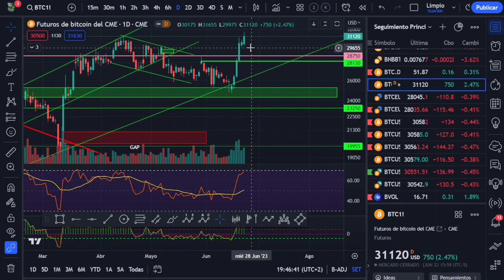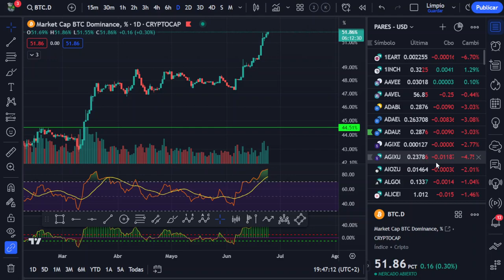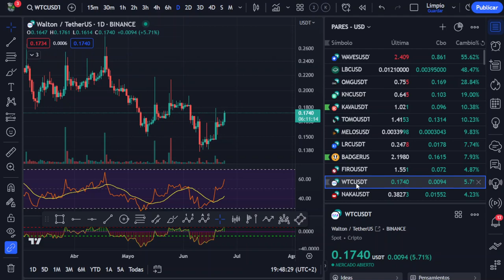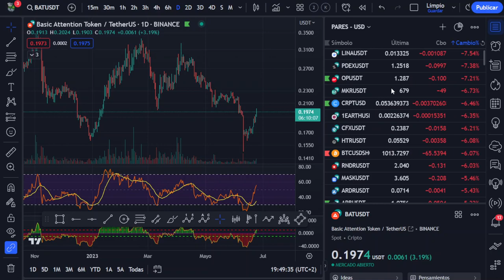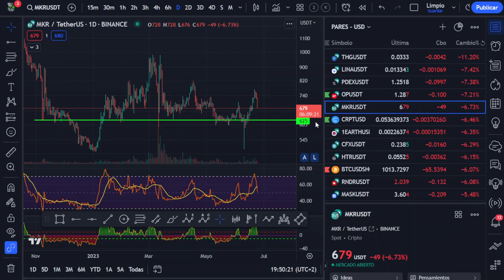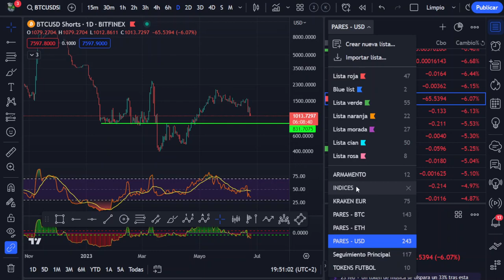😱😱😱😱 --- ¿Empieza a tener dudas el mercado de bitcoin?